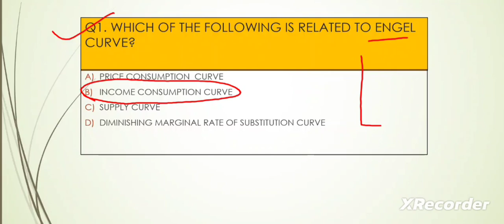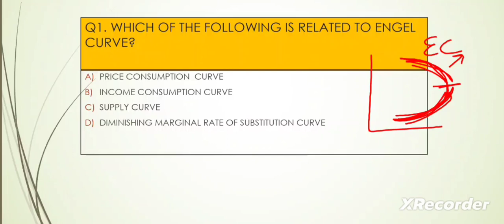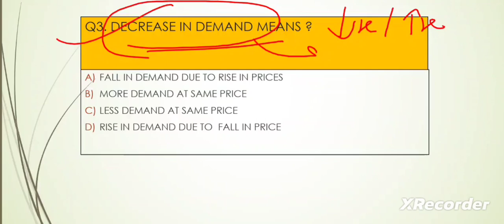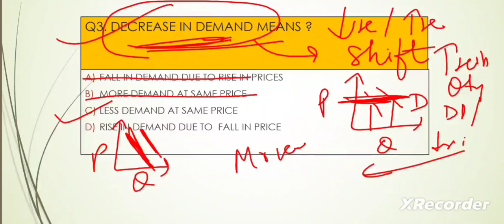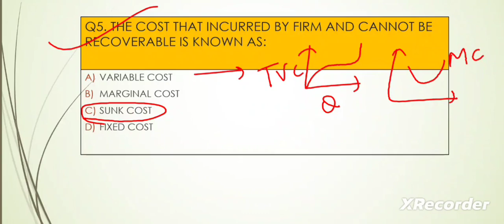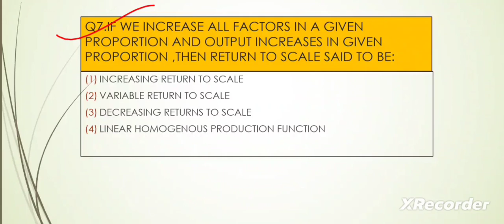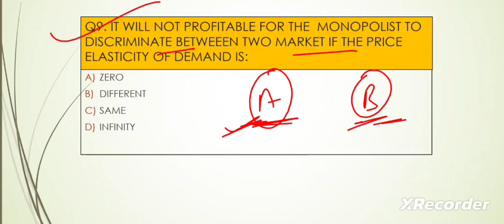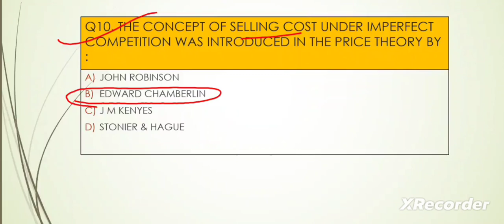Kvs Pgt Economics Preparation 2022-23|Microeconomics 10 Most Imp. Questions|Explain by KV teacher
Telegram Link to Join for Economics 👆

Economics Question ask in kvs pgt exam Previous year
Previous years Economics Questions
Previous Years Most Important Economics Questions
Previous Years kvs pgt Economics Questions
Nvs Pgt Economics Questions
kvs pgt Economics Questions
Dsssb pgt Economics Questions
up pgt Economics Questions
Ugc net Economics Questions
microeconomicsObjective type questions
Microeconomics Questions ask in Previous years Exam
Microeconomics Previous Years Economics Questions
Microeconomics Economics Questions ask in Competitive Exam